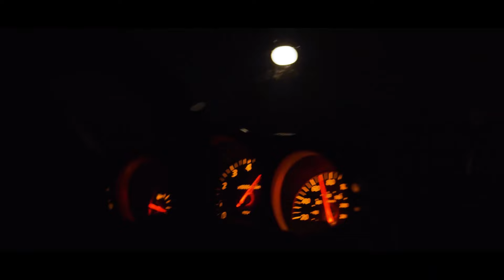ME VOY PAL PARTY (Turreo Edit) || Blackriver Ft. EZE!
Me voy pal party (Turreo Edit) - Nicky Jam || Blackriver Ft. @eze13ok

Escucha la MEJOR PlayList de Rkt Chill en Spotify!

Escucha la MEJOR PlayList de Turreo Edit en Spotify!

Seguime en Spotify!